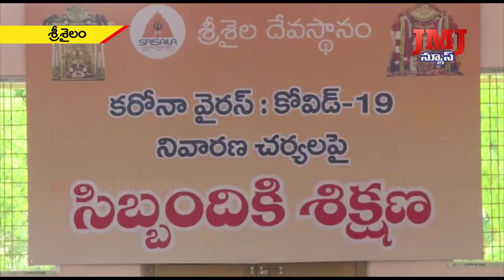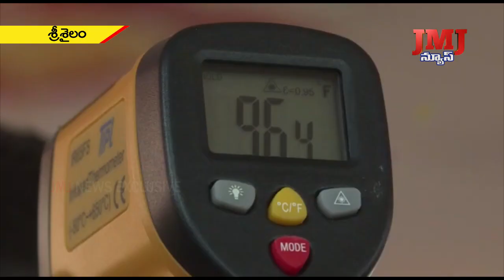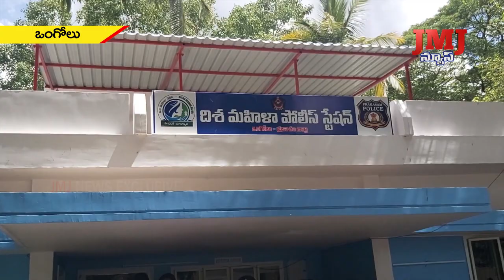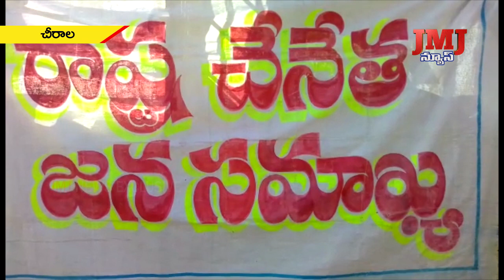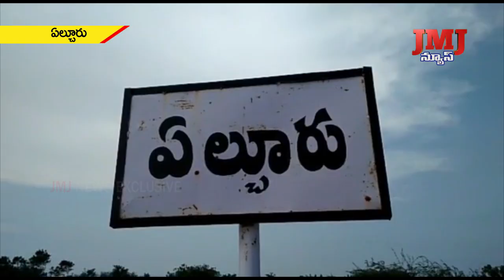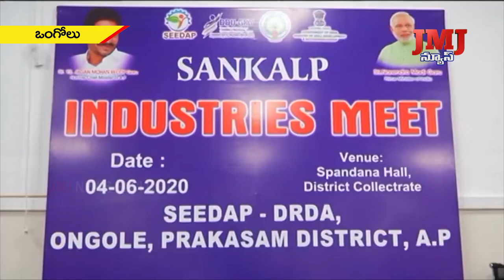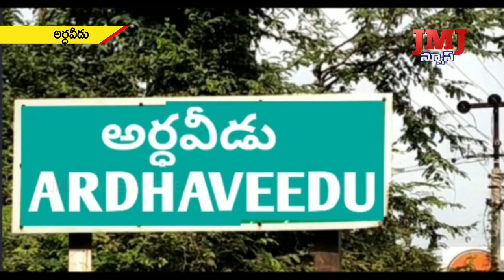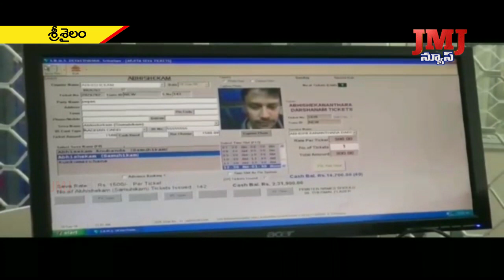5th June 2pm JMJ NEWS WEB